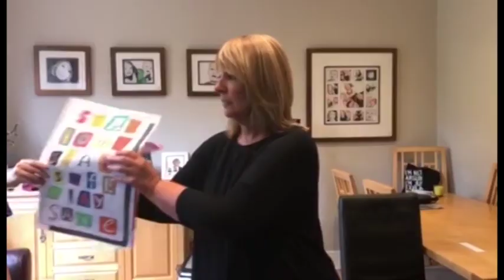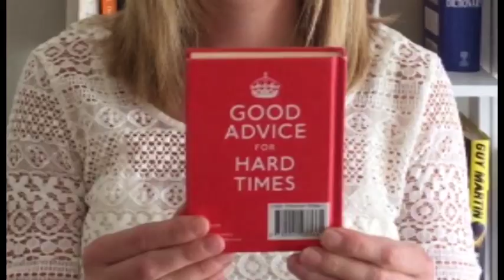A message to students - from Tupton Hall staff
A message from the staff of Tupton Hall School during Covid-19 lockdown 2020.